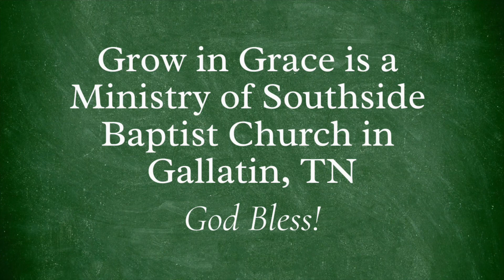"The Sent Ones" - Friday Morning Bible Time with Dean Baney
Follow along as Dean Baney shares this lesson from the Word of God.